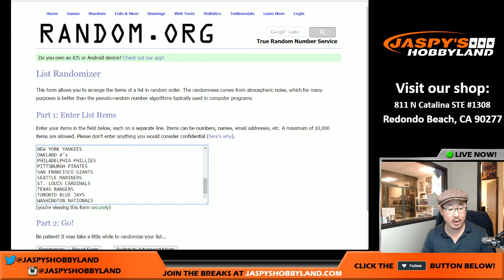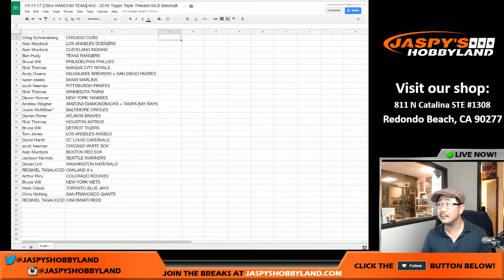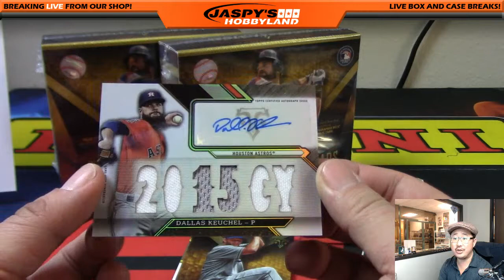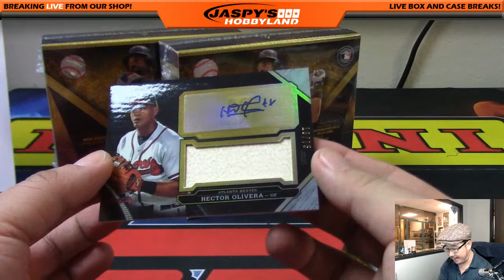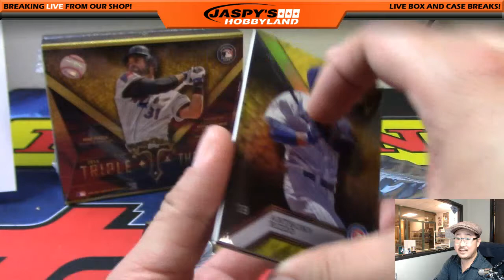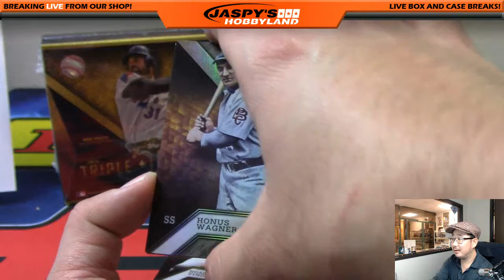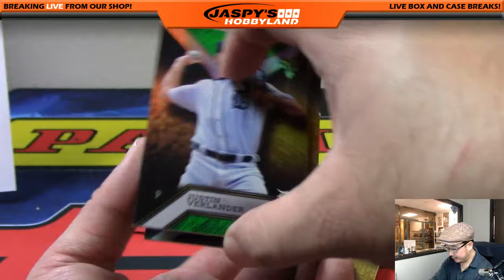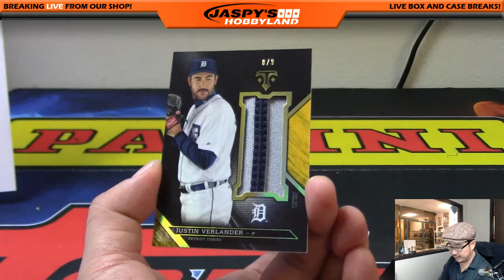01/11/17 [3Box RANDOM TEAM] #35 - 2016 Topps Triple Threads MLB Baseball